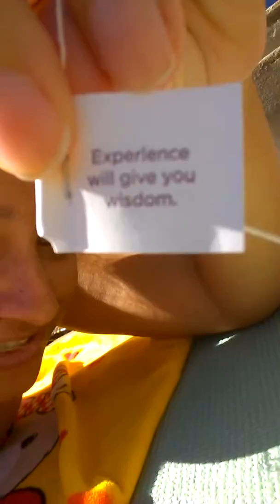The only kind of doubt I need is the doubt I have in myself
Through this experience I have only learned to be open more and to not argue, but to listen better.  So the saying goes that experience equates to wisdom...I think I might wise up after this.  I think understanding a man's perspective is so valuable not because of stupid branding or marketing because that is nothing to being alive.  I believe it has to do with just troubles as people and seeing things differently.  This little book I have with many pages...this HEart of She written by me and inspired by you is under lock and you only have the key.  Solely you can read it and it will remain that way.  I will let what happens happen, but at this moment...the book is closed.  When I say what happens will happen I mean anything can happen in my life because it has continuously been this way.  The point also is if you aren't with me then you aren't with me.  It's not that you are against me...it's just that you aren't with me.  I'm not against you...I'm just not with you because that is what you have decided through every type of zoning possible. What has happened in the past is what has happened, but what is now is current.  So I know you dumped me first and it's OK because you told me it was and I trust you...that's all I have.  I am going to write but it will be when I want and what I want; nothing will ever be about you.  Just because I am going to write doesn't mean a certain pledge doesn't apply because it still is true.  It is not for lack of patience, it is for your lack of kindness towards me and again what you do see in me that must be the same...for you would not treat me this way unless you felt it also; though I have tried...I only know what I know of what you let me know and that is very little.  My love can grow very big on very little and it is sad...but that I acknowledge.